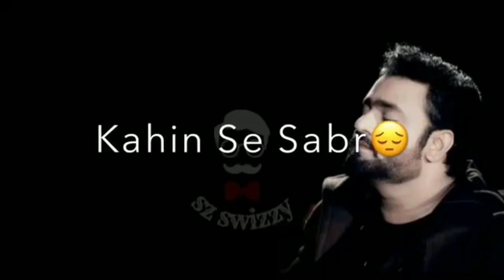Hindi what's up status kisi ka saath paana bhi